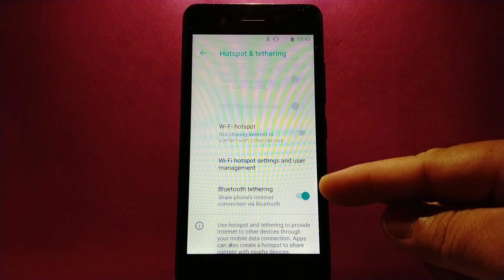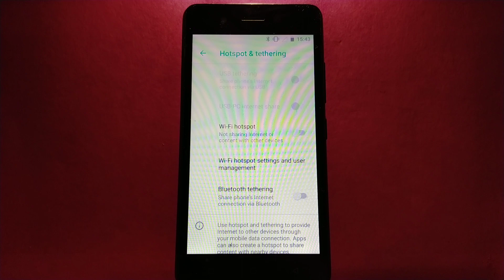How to enable/disable bluetooth tethering on itel Alpha Lite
Do you want to enable or disable bluetooth tethering on itel Alpha Lite mobile phone.

Thanks...